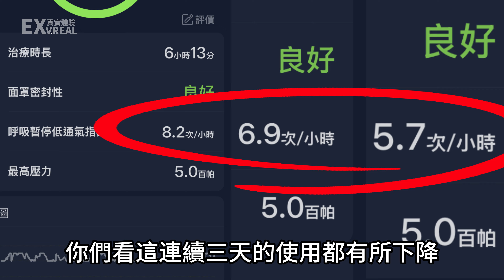正壓呼吸機 SNORE CIRCLE YA50 使用心得 睡眠呼吸中止症 打鼾 【UNBOXING】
(所有的購買連結，只是方便你們搜尋，皆與我沒有任何的利益關係，我不靠這個賺錢，你們要購買，請斟酌自身的承受能力)

商業合作請上專頁私訊留言或Mail